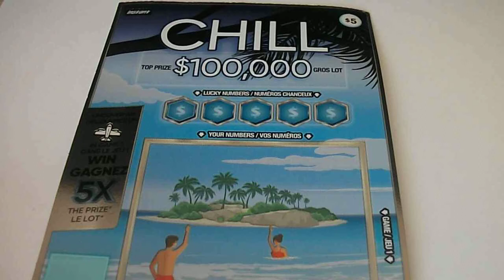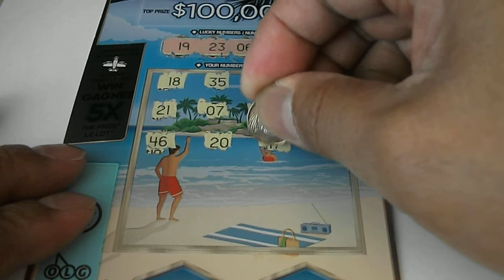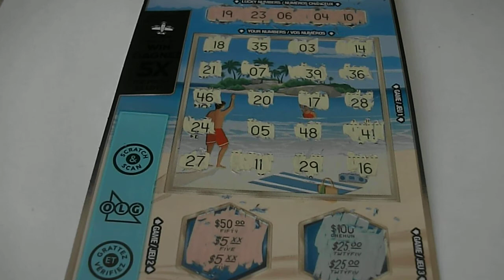2019-07-18 OLG #2148 $5 Chill Play Vacay #001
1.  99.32% of the prizes are for $25 or less.
2.  Expect 57% back from these $25 or less prizes.
3.  Highlight $25 "Stack Of Bills" special symbol prize has 1 in 23.2 odds.
4.  Odds of 5X "Airplane" symbol win at 1 in 86.4.  Odds of winning in Games 2 or 3 at 1 in 10.2.
5.  Only 5,331 tickets out of 3.12M are for prizes greater than $25.